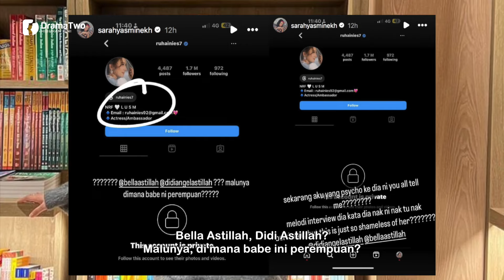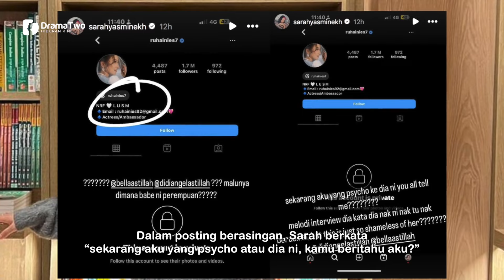RUHAINIES Letak Perkataan NRF & LUSM Di Bio Instagram Buat Sarah PANAS! Begini Reaksi Sarah Yasmine!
Wanita yang mengaku kekasih, Aliff Aziz iaitu Sarah Yasmine dilihat sekali lagi meluahkan rasa ketidakpuasan hatinya terhadap pelakon Ruhainies. Menerusi perkongsian di Instagram story miliknya, Sarah memuat naik tangkap layar memaparkan laman Instagram rasmi kepunyaan Ruhainies sambil ‘tagged’ Bella dan Didi Astillah.